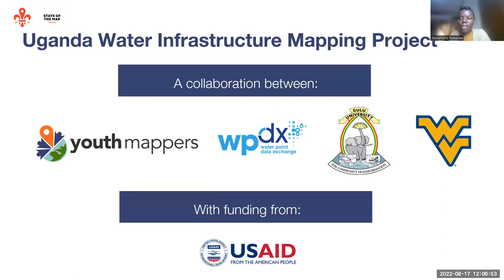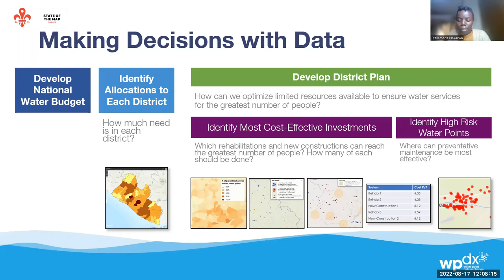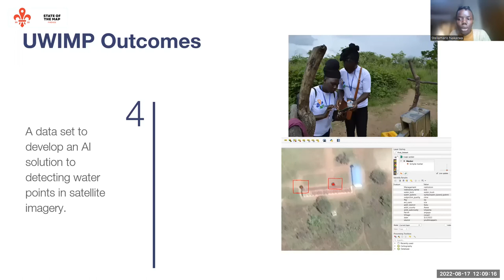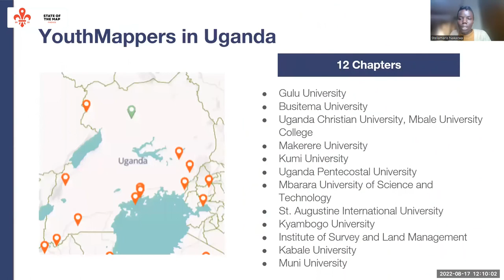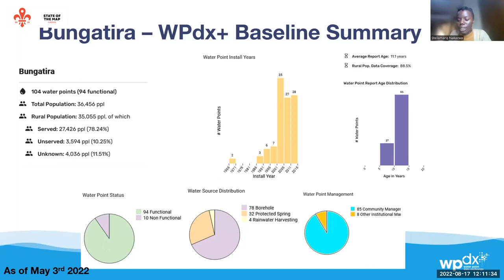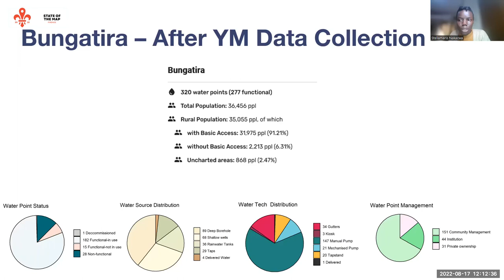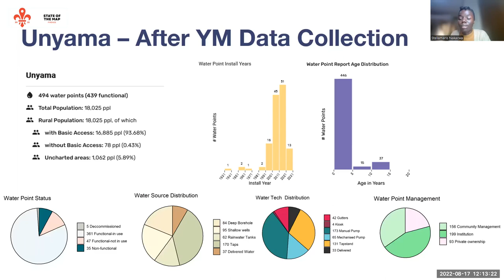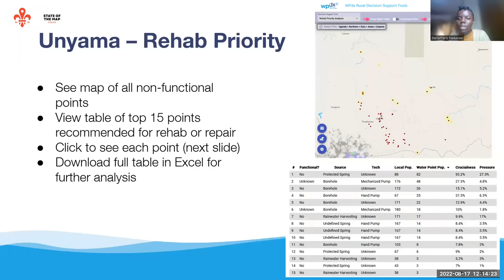2022: Combining Volunteered Geographic Information and WPdx standards to Improve Mapping of Rural W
The lack of data on the distribution of the water resources, possess a great challenge for the water resource investment and AI/ML-enabled advancements in the water sector compared to all other sectors like heath. This paper describes the methodology for combining different water mapping schemas to create comprehensive multi-platform water infrastructure data and enhance rapid updates to support a suite of water resource analytics and extended advanced technology explorations towards improved decision-making.

Access to clean and safe drinking water is critical to public health and socioeconomic prosperity, yet an estimated quarter of the world’s population lacks such. This was evidenced by the unprecedented outbreak of the COVID-19 pandemic, which left communities extremely vulnerable to fatal illnesses due to the limited access to water for handwashing or lack of knowledge of the existence of the utility. Subsequently, the lack of data on the distribution of the water resources poses a great challenge to the water resource investment and AI/ML-enabled advancements in the water sector compared to all other sectors like heath. Influencing the frequency of water point data collection through crowdsourcing and volunteered geographic information, would greatly improve the availability of water point data, and contribute to the extended roles of water resource distribution, monitoring, and management especially in rural communities.  Therefore, this paper describes the methodology for combining different water mapping schemas to create comprehensive multi-platform water infrastructure data and enhance rapid updates to support a suite of water resource analytics and extended advanced technology explorations towards improved decision-making.
The recent technological advances including the web 2.0, cameras, smartphones and sensor networks continue to empower the development of empirical methods as well as the generation of big data and analytical platforms that provide predictive performance on the various socioeconomic needs for sustainable development. OpenStreetMap (OSM) is a crowdsourcing platform which offers a collaborative experience through its database, community, and wiki platforms, to create and update data relevant to support or transform various data deficiencies whether humanitarian or planning. However, the project’s data quality shortcomings often hinder simultaneous data integration with other analytical platforms such as the Water Point Data Exchange (WPdx) that would explicitly maximize the usage and application of these crowdsourced data. Through a project dubbed ‘Water Infrastructure Mapping Uganda’, a data model based upon open mapping methods and survey tools was developed to facilitate the mapping of water infrastructure data points and simultaneous updates of both the WPdx and OSM databases.
The project engaged a comprehensive review of the OSM water tag, rural water infrastructure data standards and the WPdx database to generate a survey data form that supported one-time collection of a water point for both OSM and WPdx databases. Underlying the development of the data model/schema in the overall project, a design criterion was established which guided and justified the overall selection of the most relevant factors to include in the process that would eventually become detailed to communicate water infrastructure and functionality. The criteria were followed by an assessment of the; compliance [agreement of the tag], consistency [temporal and spatial representation of the tag], completeness [attribute description of the tag], and granularity [quality of the event information] of the OSM tag to support the development of the. osm language in the Kobo toolbox.
Gulu district, located in the North of Uganda, was identified as a potential pilot area for improving the approach created by the project based on its rich WPdx footprint as well as a well-established OSM community of YouthMappers. Up to date satellite imagery of up to 50cm spatial resolution was acquired through the USAID GeoCentre to facilitate any visual detection of water points, and the digitization of base map data including, buildings, roads and waterways, to be employed in the field mapping exercise. A field mapping workflow was designed to facilitate the field-data collection employing the developed water infrastructure data model and Kobo toolbox. An API link was developed that simultaneously tapped the open-source field collected data into the WPdx database.
Through the project, more than 15000 buildings, 1400square kilometres of roads and over 500 water data points were added to OSM as well as the WPdx database for the later data. Also, from the project, several observations were made regarding the improvement of such processes a